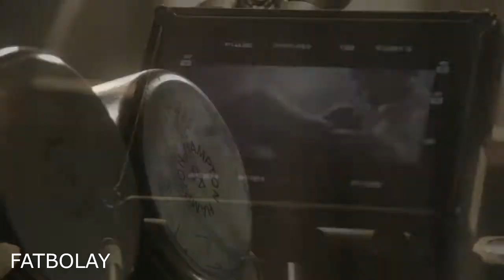Approaching Nirvana & Alex Holmes - Darkness Comes ( Fatbolay Music )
Approaching Nirvana & Alex Holmes - Darkness Comes